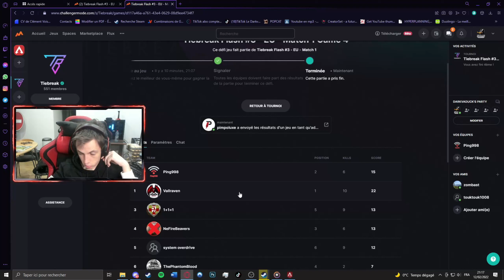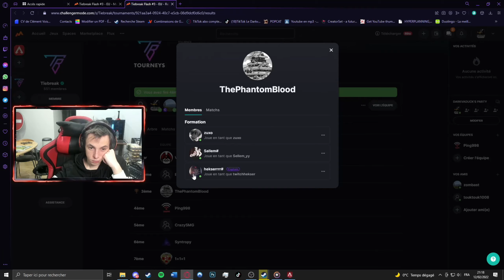Mon premier tournoi sur Apex Legends ? UNE DINGUERIE ! // Darkvaduck Ft Zombast & Touktouk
▬▬▬▬▬▬▬▬▬ஜ۩۞۩ஜ▬▬▬▬▬▬▬▬▬▬▬
▓▓▓▒▒▒░░ LIS LA DESCRIPTION MON AMI ! ░░▒▒▒▓▓▓
▬▬▬▬▬▬▬▬▬▬ஜ۩۞۩ஜ▬▬▬▬▬▬▬▬▬▬▬

🔻🔻【REJOINS-MOI VITE 】🔻🔻

╚ 🙏 MERCI 🙏 ╝
Lien YouTube et Twitch intéressants :
🐉 Musiques  :
      ➯   🎵   South Street Connection  🎵
Ou des musiques chill au piano.